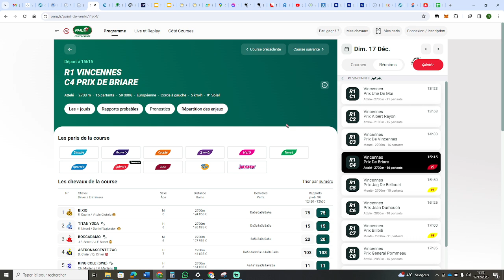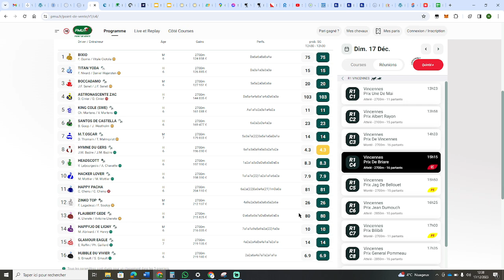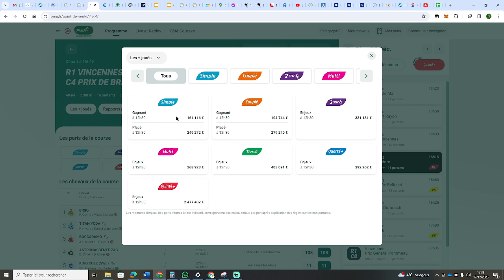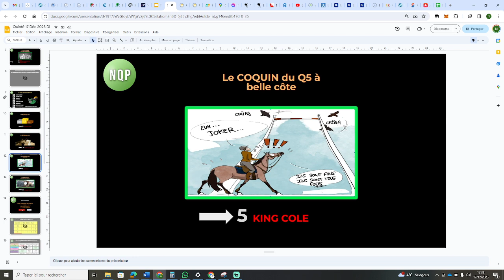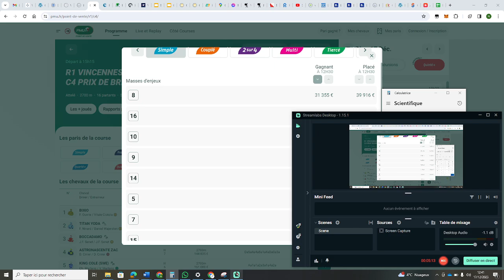DERNIÈRE MINUTE Quinté + Dimanche 17 Décembre - VINCENNES - PRIX DE BRIARE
Je propose une vidéo pour chaque Quinté+ de trot exclusivement, dans chacune des vidéos, vous retrouverez ma sélection de chevaux pour le Quinté+ du jour ainsi qu'une vidéo avec ma dernière minute quelques heures avant la course